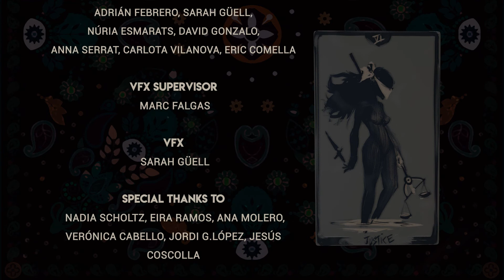Voodoo - Animation Short Film (OST by Sofi Kuba)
Music and sound design by Sofi Kuba.
Barceloa, 2019.

Directed by Carles Prenafeta
A L'IDEM production, Barcelona